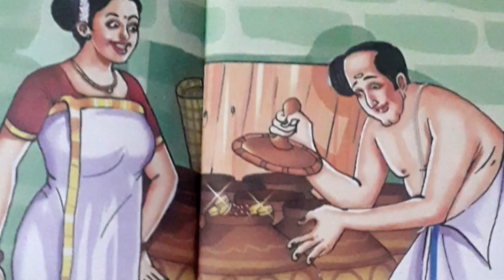പാണ്ടമ്പറമ്പത്തു ഭട്ടതിരി(ഐതിഹ്യമാല)Padambharabhath bhattathiri Malayalam Story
Malayalam Stories